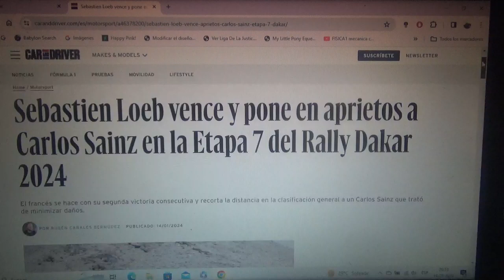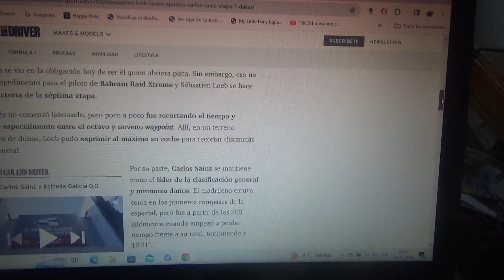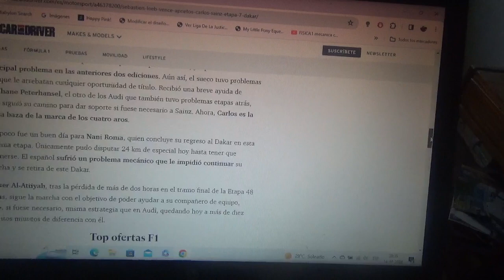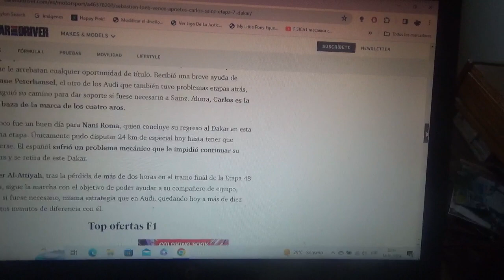Resumen Etapa 7 Rally Dakar 2024